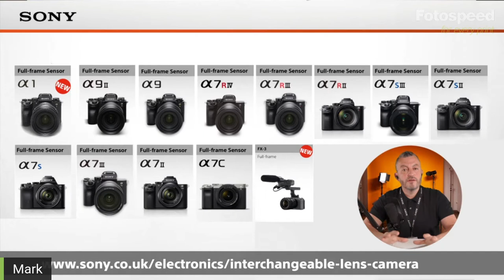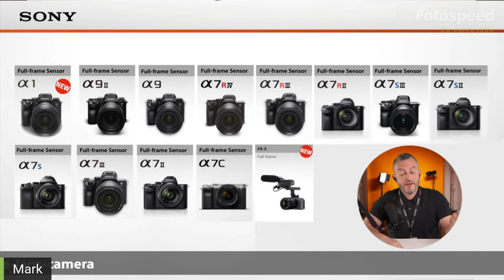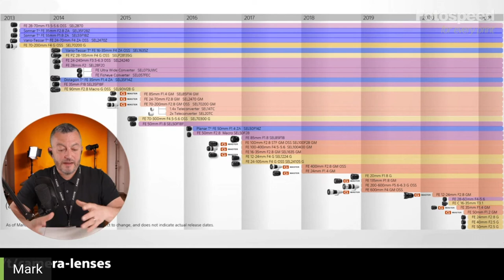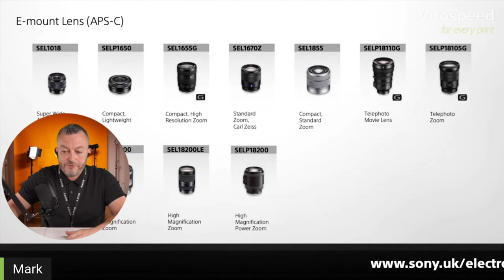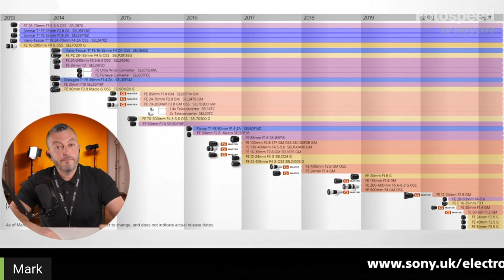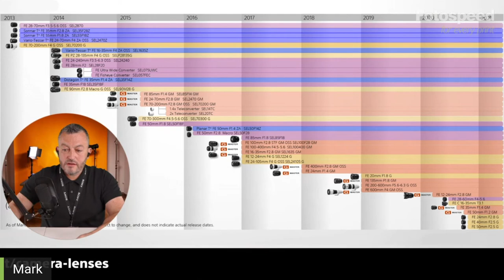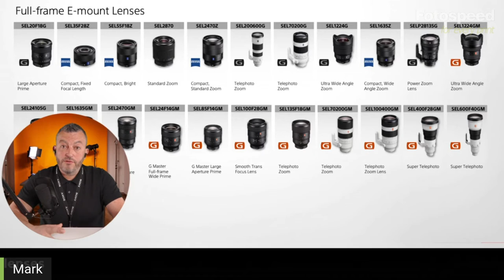Sony Cameras and Lens with Mark Baber- Fotospeed | Paper for Fine Art & Photography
This week we are joined by Mark Baber from Sony Cameras to talk through the latest offerings and old favourites on offer from Sony.